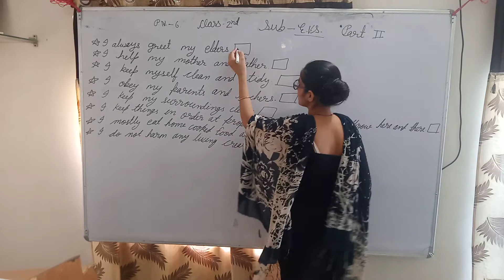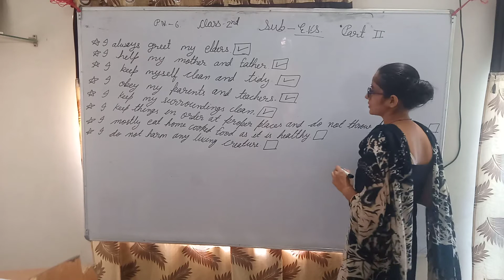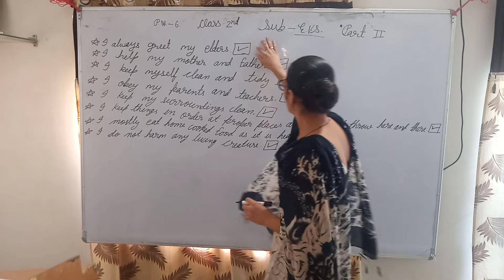Class -2nd | E.V.S | Myself | page - 6 | part - 2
In this video we are going to learn about CLASS - 2nd

myself song,
myself myself,
myself essay,
myself lyrics,
myself writing,
myself english,
myself 10 line,
myself and me,
myself and my family,
myself class 1,
myself class 2,
myself class,
myself class 3,
myself demo,
myself english mein,
myself easy,
myself english song,
myself english speaking,
myself essay writing,
myself essay in hindi,
myself first class,
myself for interview,
myself for class 2,
myself for nursery class,
myself for lkg,
myself five line,
myself for ukg,
myself grade 1,
myself girl,
myself in english,
myself in hindi